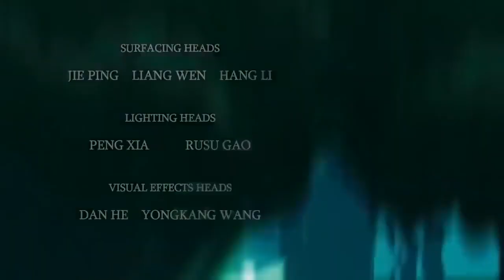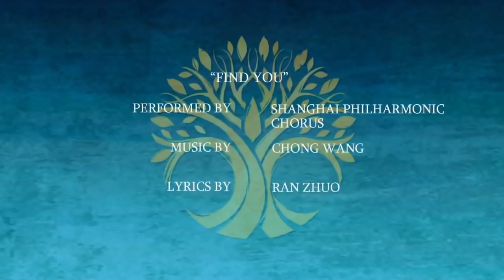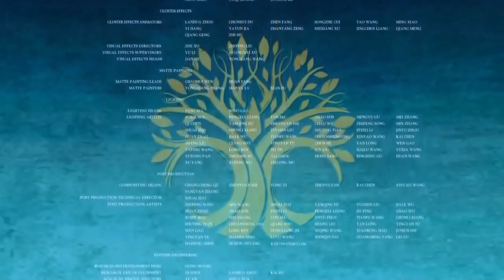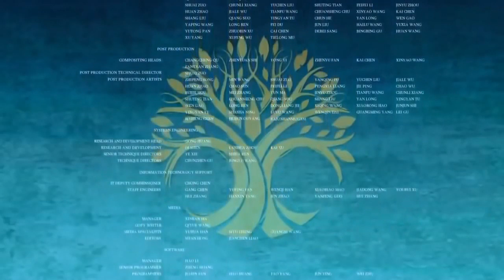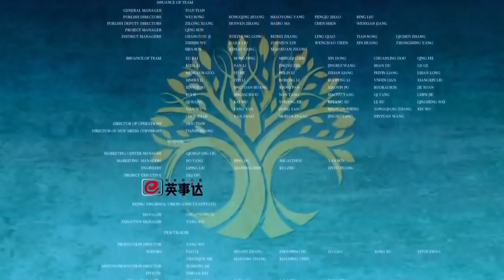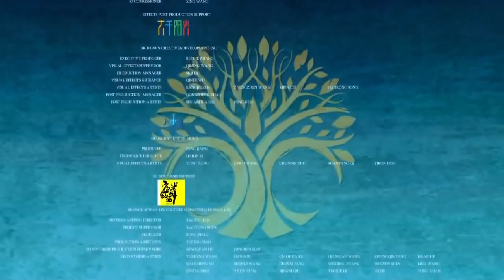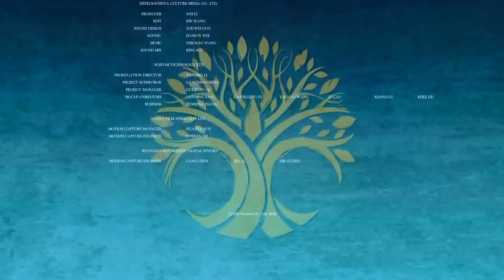The Princess In the Reign of the Enchanted Forest. Full Movies